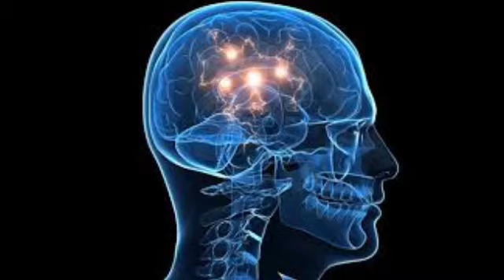skinwalker14 - N.H.E.A.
nicotineheroinendorphinacetylcholine